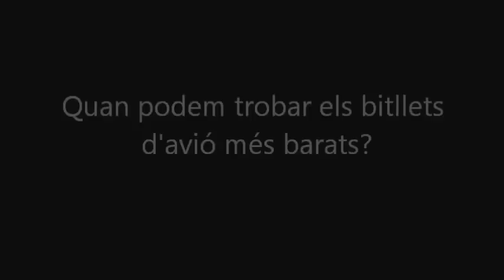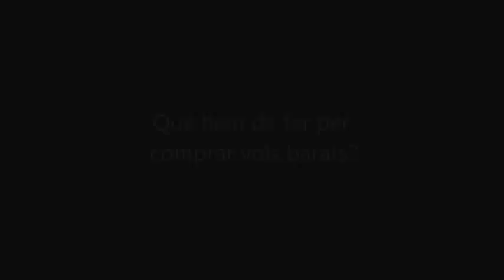Entrevista a Kalyan Talluri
Entrevista al professor de la Universitat Pompeu Fabra i expert en la fixació de preus en aerolínies i Revenue Management, Kalyan Talluri.